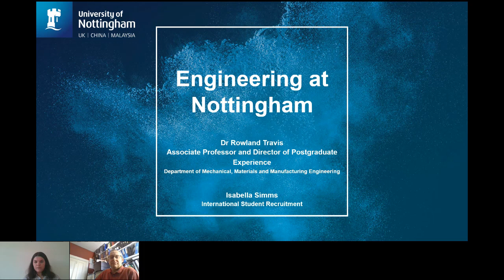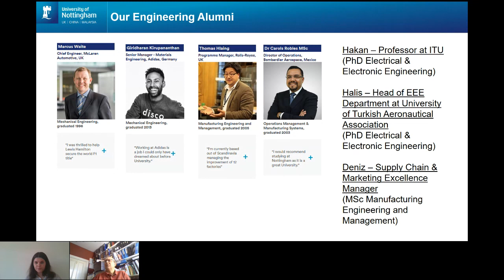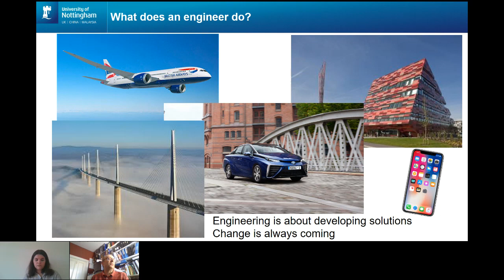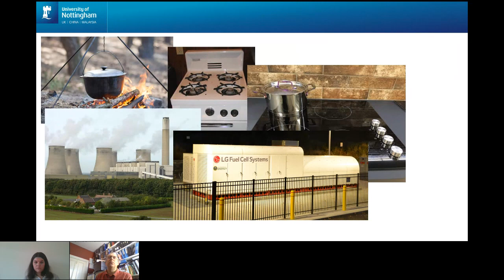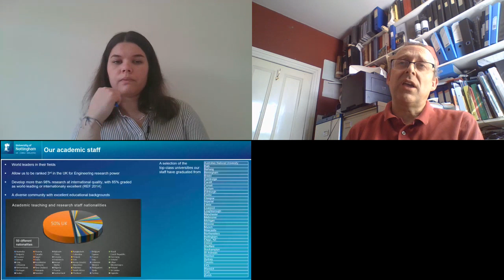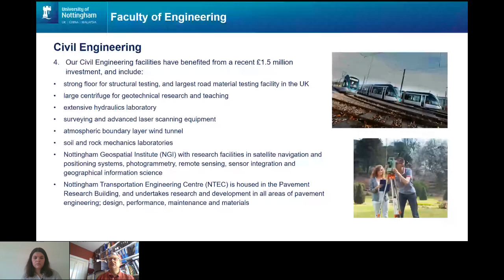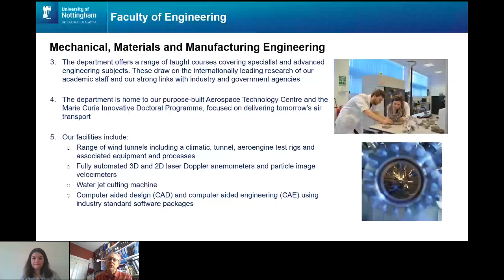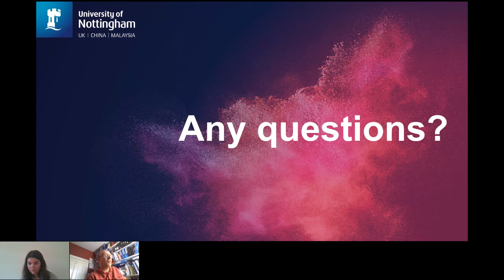Nottingham Üniversitesi'nde Mühendislik Eğitimi IEFT Talks Webinar'da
"At the University of Nottingham exceptional teaching combines with life-changing opportunities, pioneering research makes a global impact, and talented graduates find careers with leading employers across the globe.

We are a member of the UK’s prestigious Russell Group, and have been rated gold in the UK’s Teaching Excellence Framework (TEF). We are also known for our pioneering research, and are ranked 8th in the UK for research power in the Research Excellence Framework (REF).

We offer a range undergraduate, masters and research scholarships for international students, including a new range of Middle East and Turkey Excellence Awards in 2020 for both undergraduate and postgraduate students and our Vice-Chancellor’s Scholarships for Research Excellence.

Our award-winning campuses in the UK, China and Malaysia are home to over 47,500 students from more than 150 countries. Nottingham is a safe and friendly city in central England, just two hours from London by train.

Our Faculty of Engineering is made up of six departments and offers a range of undergraduate and postgraduate courses. This webinar will highlight the opportunities available and the benefits of studying Engineering at the University of Nottingham."